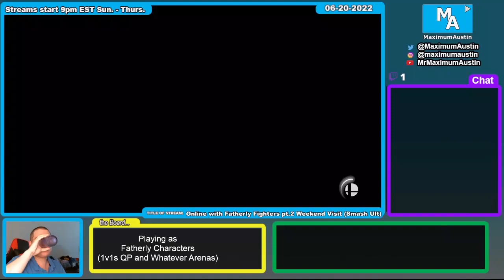Playing a single match as GANONDORF, WILL I WIN?!?! - Super Smash Bros. Ultimate Twitch Highlight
Clip of a Twitch stream edited for YouTube. Aired on Twitch June 20th, 2022.

"MA Plays" Intro Credit: Battle Intro by Visager. Used under a CC License